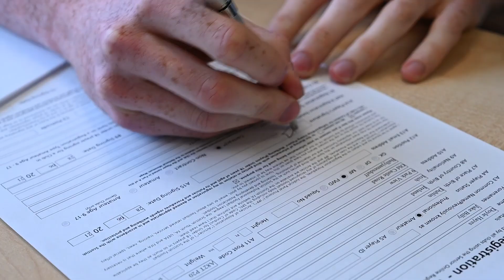Welcome, Jake Doyle-Hayes | First Hibs TV Interview! | Hibernian FC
Jake Doyle-Hayes speaks to Hibs TV after joining us from St Mirren on a two-year deal!